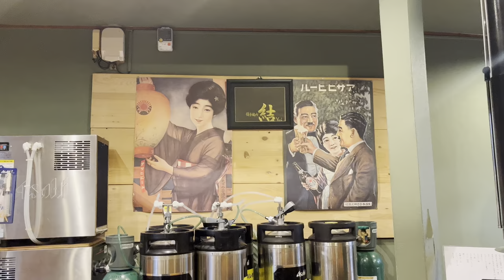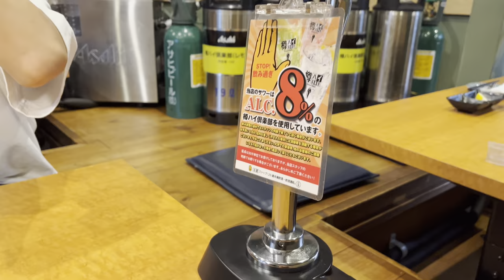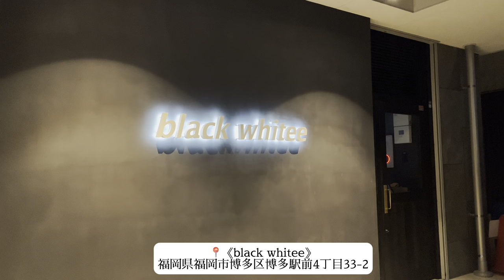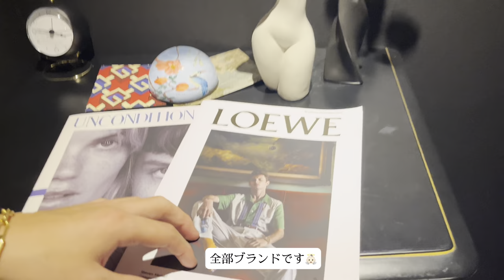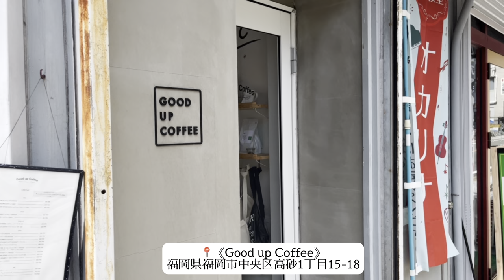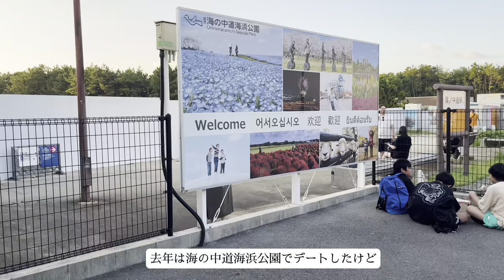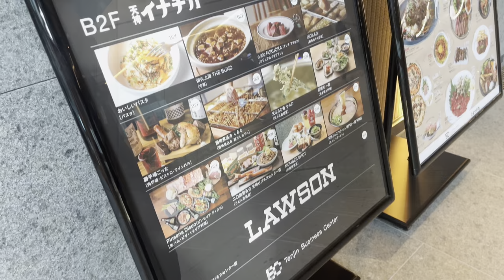【Fukuoka Vlog】3年記念の焼肉👦🏻🍻念願のナイトプールに行く🏃🌴桃のあんトースト・新オープンの夜カフェetc...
こんにちは！気づけば夏休みも終わりまして. 😭
学校が始まり動画ばっかり溜まっている現在でございます🥹🥹
8/26は👦🏻と3年記念日だったので前夜祭で焼肉を食べたり、ナイトプールに付き合ってもらったり...🏊‍♀️
まったりな動画ですが、よければ😌😌